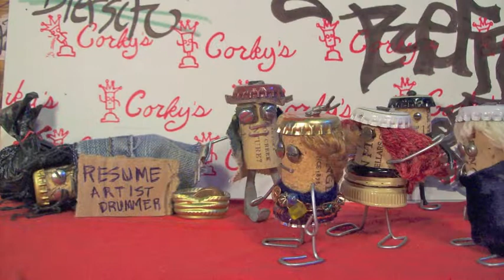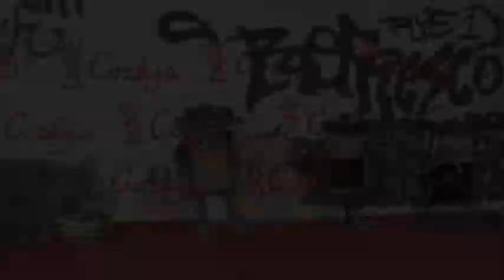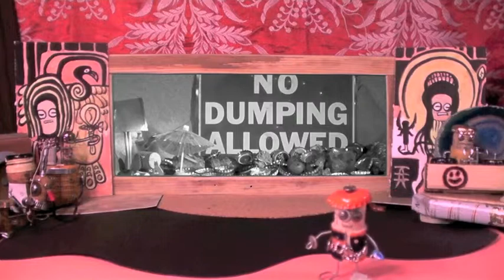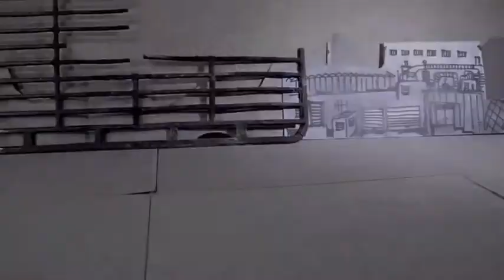2011 Corky Awards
Mario Apples-Beer with Bob Cork host the Corky's this year and "spoiler alert" Elizabeth Corkalin wins best Actress